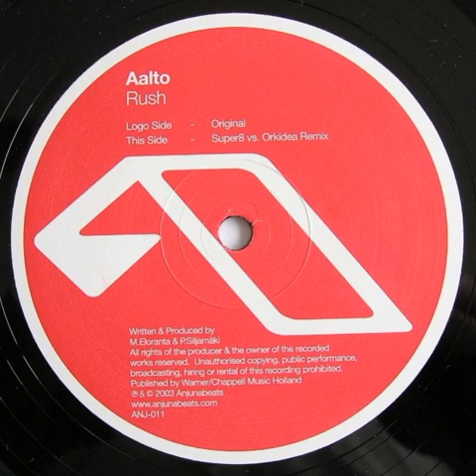Aalto - Rush (Super8 Vs. Orkidea Remix)(2003)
Sello:Anjunabeats – ANJ-011
Formato:Vinilo, 12", 45 RPM
País:UK
Publicado:16 jun 2003
Género:Electronic
Estilo:Trance